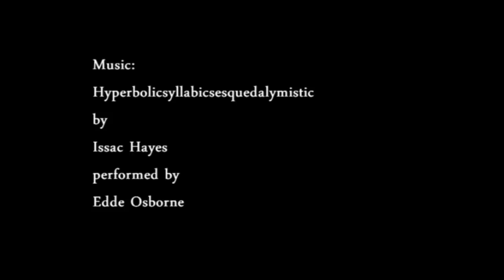Edde Osborne Performing at Mahogany's February 18, 2012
Mahogany's Cafe and Grill
863 Central Avenue
Hamilton, OH 45011

Come enjoy the Profound Sounds of Edde Osborne.
February 18th 2012.
Show begins 7PM and runs until 10PM.
Come enjoy some soul food and outstanding live music!